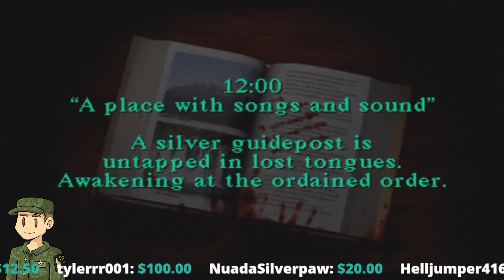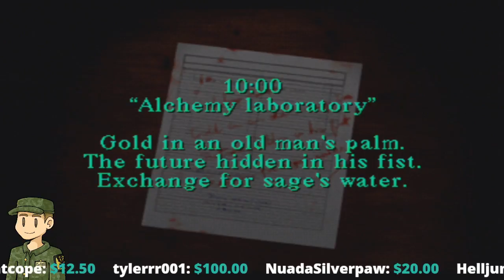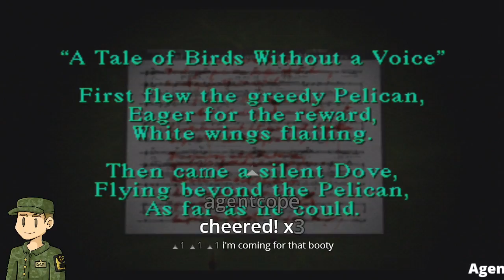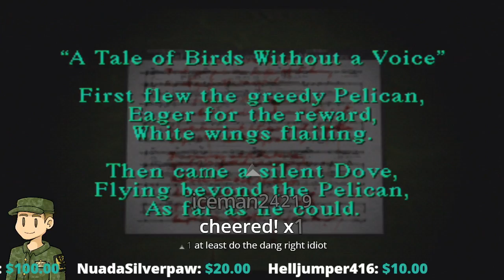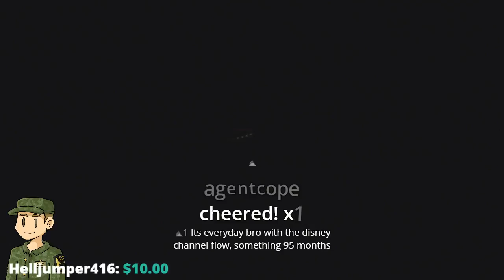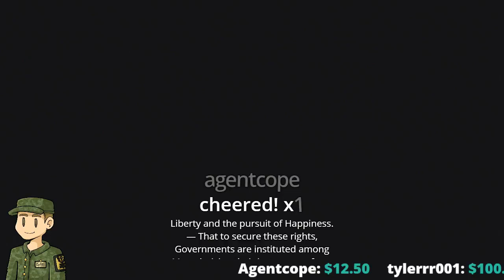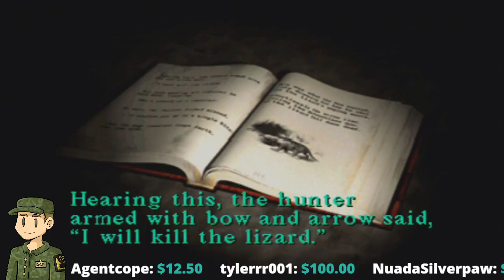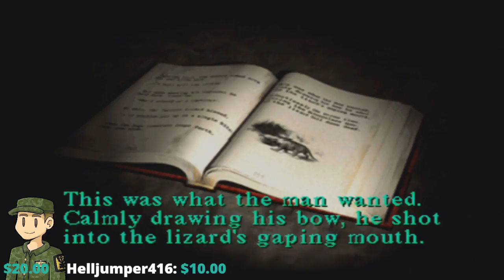Silent Hill 1 Blind run Day 133/365 of the Livestreak Challenge